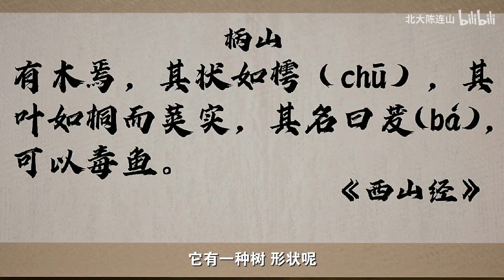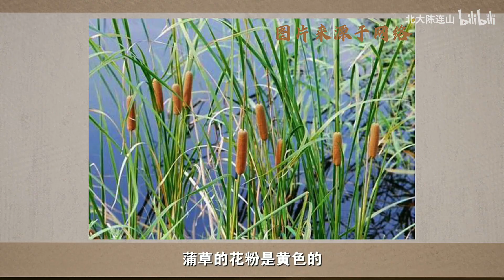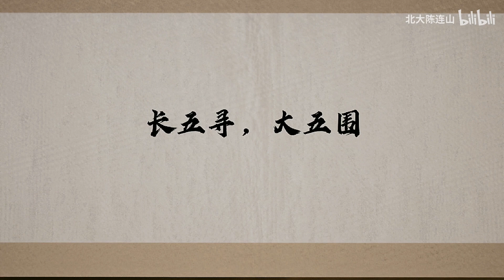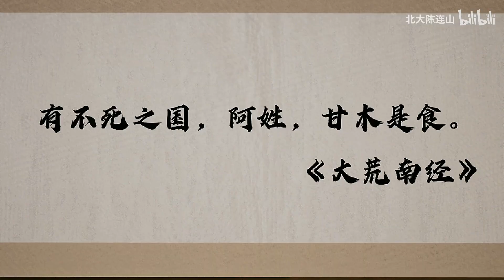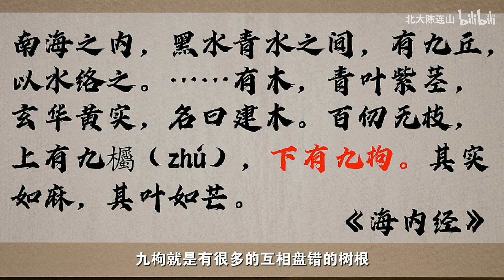北大陈连山教授解读宝藏《山海经》奇树仙草：古人把植物当做初代GPS